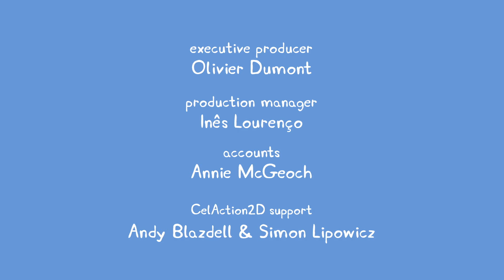佩佩豬 第8季第14集【寵物農場】Peppa Pig Season 8 E14